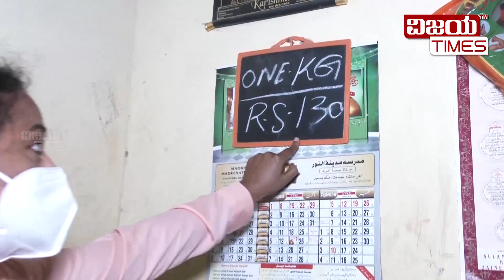Becareful ! Cylinder bomb may explode. Vijayatimes exposed dangerous mafia | Part 2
ಎಚ್ಚರ ಸಿಲಿಂಡರ್‌ ಬಾಂಬಿದೆ. ಅಮಾಯಕರ ಪ್ರಾಣಕ್ಕೇ ಕುತ್ತಾಗುತ್ತಿದ್ದ ಭಯಾನಕ ದಂಧೆ ವಿಜಯಟೈಮ್ಸ್‌ನಿಂದ ಬಯಲು | Becareful ! Cylinder bomb may explode. Vijayatimes exposed dangerous mafia | Part 2